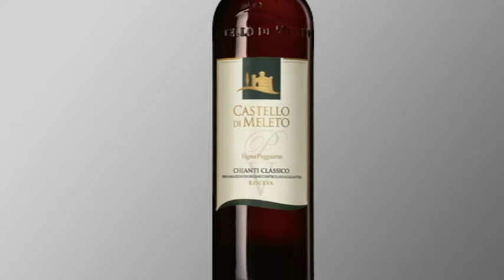SCHULER Weintipp auf Tele1 - Das SCHULER Vorteilspaket WeinEntdecken - für neugierige Weingeniesser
SCHULER Weintipp auf Tele1 - heute das SCHULER Vorteilspaket WeinEntdecken - für neugierige Weingeniesser. Präsentiert durch unseren Kellermeister Toni Broch.